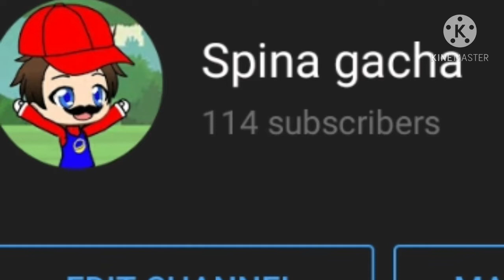(Thx for 100 subs)